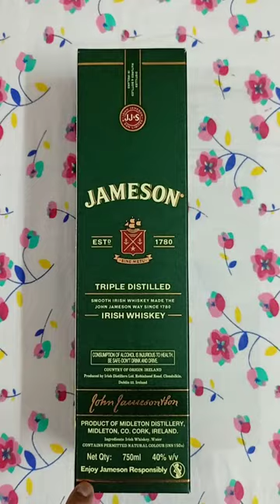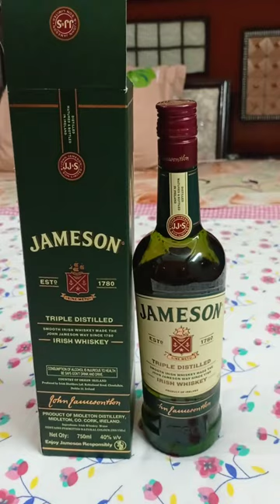Jameson irish whiskey unboxing.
Jameson is a blended irish whiskey...it is the most famous and best selling irish whiskey worlwide

Tasting:
Fruity, vanilla,oak notes and dried fruits